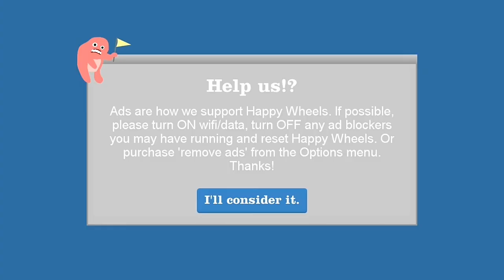Happy wheel Gameplay 1 OMEGA GAMING WORLD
Hello every one today I am going to play funniest game.
So enjoy the game.
Plz like if you enjoy or dislike if you not.
Comment to support me.